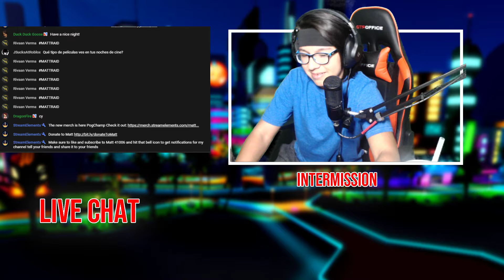Bracket will upload be tomorrow